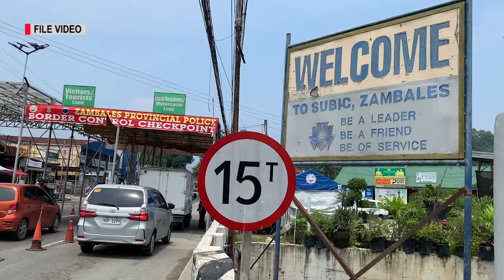Bilang ng mga nasawi dahil sa COVID-19 sa Zambales umakyat na sa 317